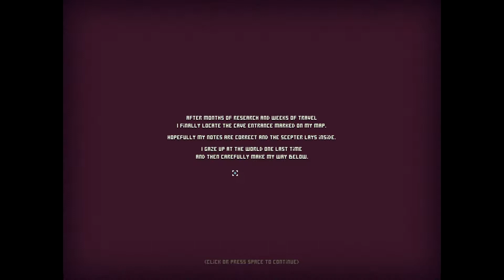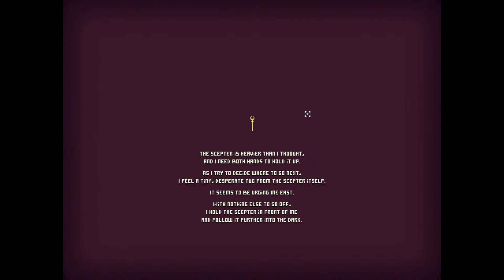Javel-ein Seems Fun... ㅖ Game Dev/Des Daniel Linssen (to be continued...)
Here I playalyze another game by the game designer Daniel Linssen called Javel-ein and so far I think this will be a joyful ride.